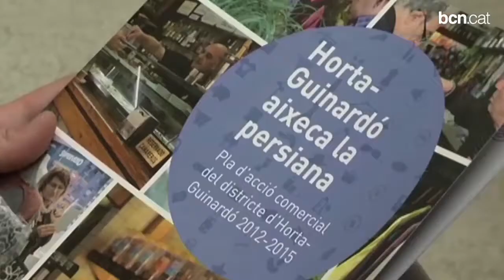Horta-Guinardó reformarà la plaça d'Eivissa, els Tres Turons i finalitzarà l'illa del Guinardó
Quan es compleixen dos anys de mandat la regidora Francina Vila ha valorat els projectes urbanístics i socials que s'han fet al Districte, i la feina que es farà fins al final del mandat.